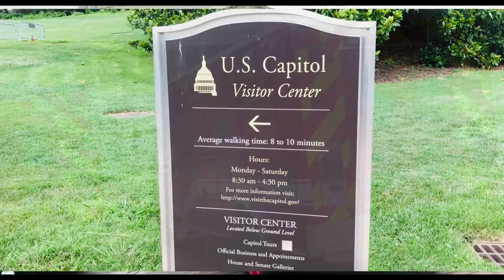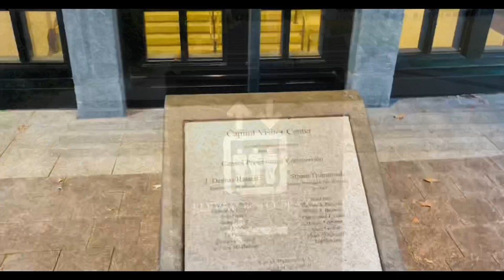America Parliament Tour Teaser | Capitol Hill DC | America tour Vlog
Hello Everyone,
           This video is about the US Parliament/Capitol hill in Washington DC